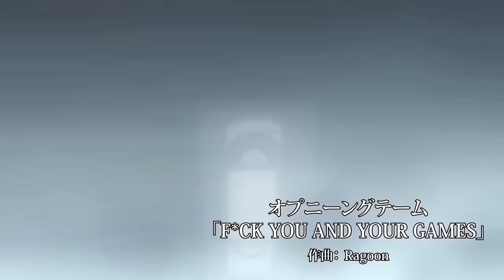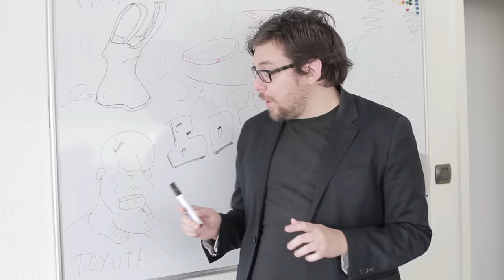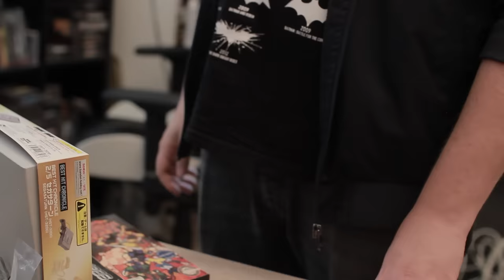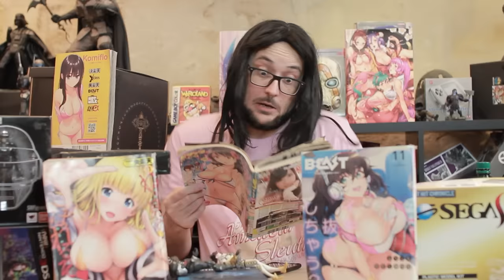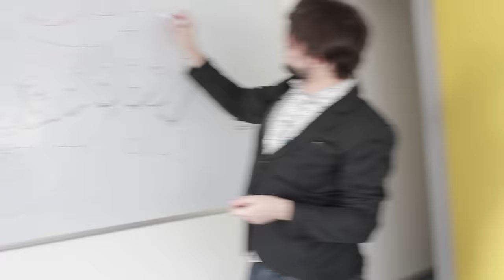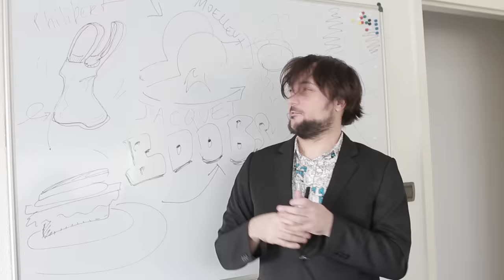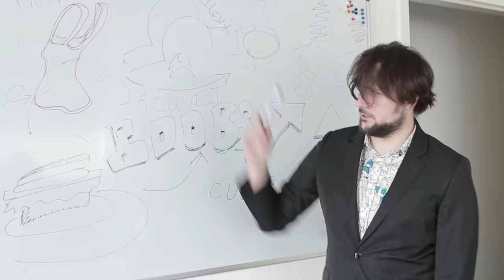Les Pubs Sexistes à l'Ancienne - HARD CORNER - BenzaieTV ft Ganesh2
Blood of Heroes est enfin prêt pour passer à la bêta fermée !